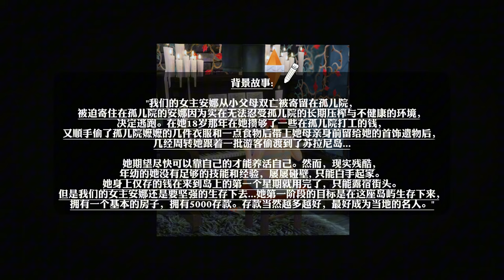模擬市民4:白手起家挑战 #1 Rags to Riches Challenge